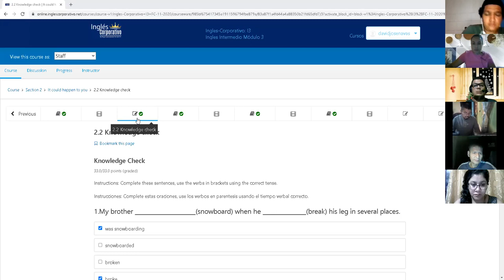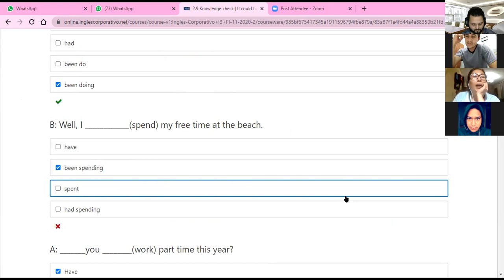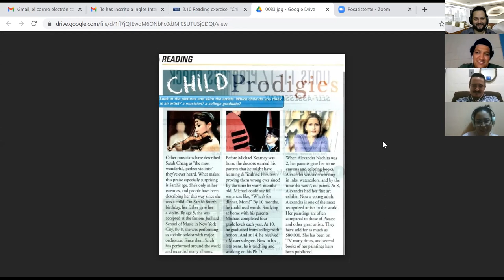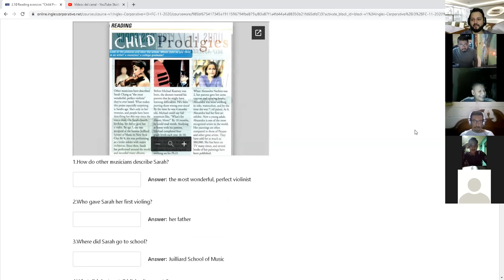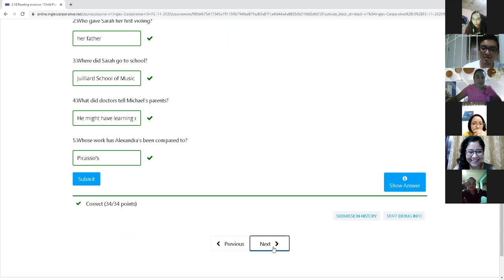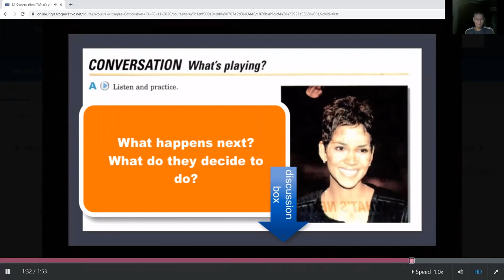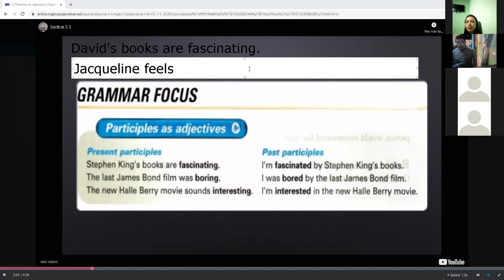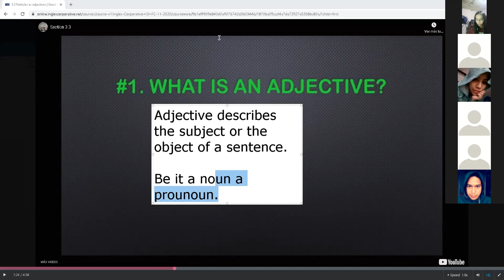Ingles Corporativo-Day 6 Present Participles Vs Past Participles